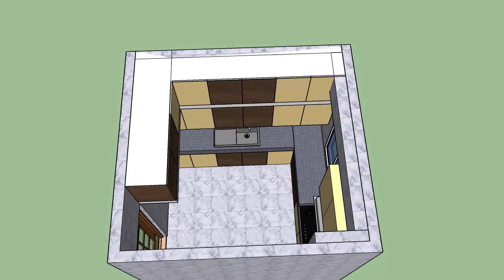kITCHEN ll Kitchen Dhaka সিদ্দিক এন্টারপ্রাইজ ll সিদ্দিক এন্টারপ্রাইজ Kitchen Design